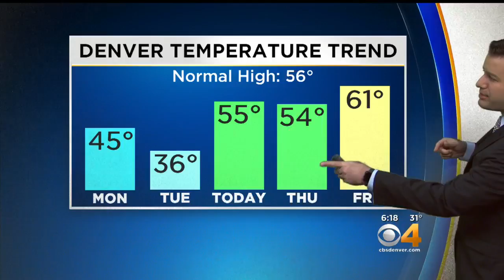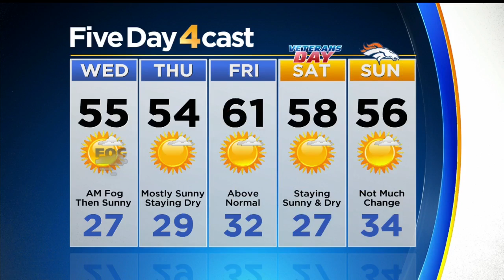Up Next: Slow Warming Trend